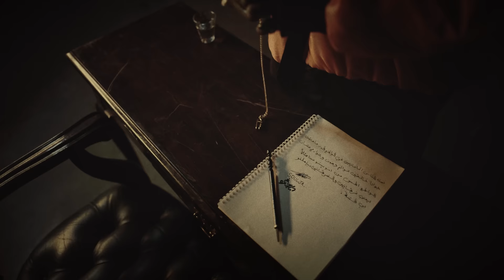Soulja - Deja Vu (Official Music Video) | سولجا - ديجافو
Artist
Prod : @justkhayyat
Mix : @omar.swish
Master: @mikeseaberg
Artist Manager: @dony.na

Video Production:
Executive Producer: @mjr__77
Creative Producer : @naz900
Director: @mohamed_bsheer
cinematography: @mohmed.dop
AD: @khawla.almajeedy
Art director: @laila.art
Assistant: Mohammed Alameen
Props house : @makzn.7

Styling:
Stylest: @hnin.ahmad
MUA: @w3d_halimo

Photography :
Photographer: @2mmar.m
BTS : @poomba_photography
Production Cordanitor: @irn686
Production Manager: @mjn_96
Assistant:

Camera and light Department:
Focus puller : sobhigerges
AC : samuelthabet
Gaffer : @arb_light
Assistant:
Saaed
Wassem
Mohammed Alahmed
Keygrip : Samir Ismaail

Equipment:
Faisal salem

Post:
Editor : @1bdulrhmn
Colorest: @mohmed.dop